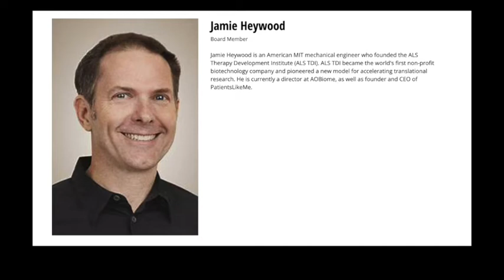Why haven't big data & data crowdsourcing disrupted healthcare?, with Jamie Heywood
A talk with Jamie Heywood about the benefits and challenges of conducting medical/health research using crowdsourcing of real-world, patient-reported data directly from the public. Heywood got his start on this career path when his brother was diagnosed with ALS; Jamie wanted to do everything he could do to maximize Stephen’s chance of survival. Jamie started ALS TDI to research and test treatments for ALS. Later, Jamie was co-founder and CEO of PatientsLikeMe, a platform for collecting real-world medical data directly from patients and giving them a network to share learnings about their conditions and treatments. He also is co-founder of biotech company AOBiome. In our talk, Heywood discusses the strengths and challenges of big-data approaches to collecting medical data from the public, why such tactics haven’t been as revolutionary or mainstream as the potential suggests, and thoughts on healthcare challenges we face in general.